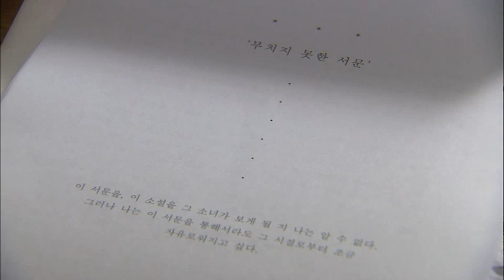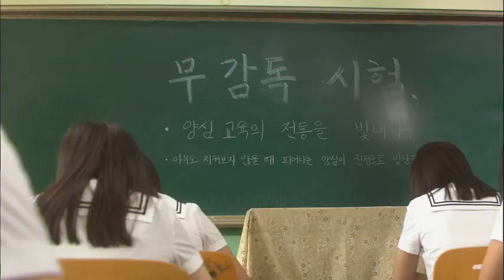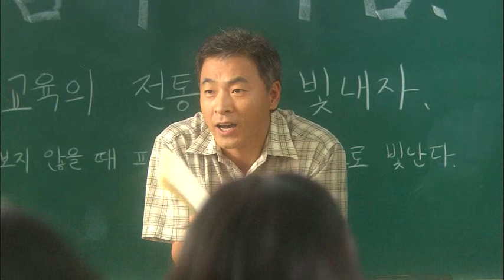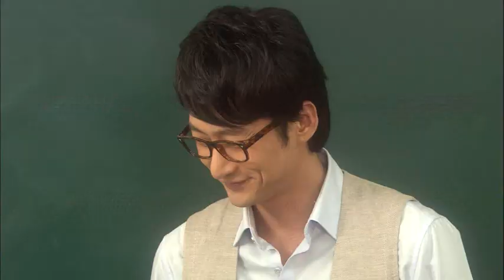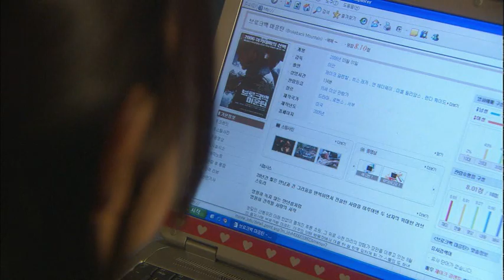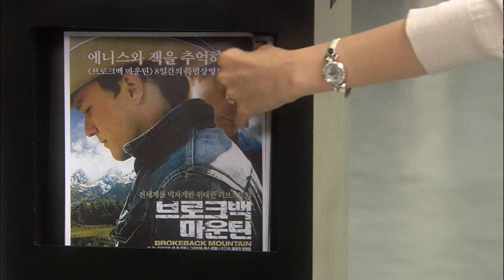드라마 스페셜 - Drama Special 20100717 # 002